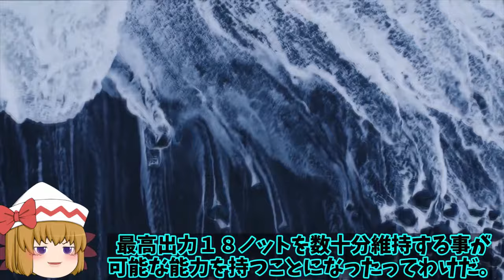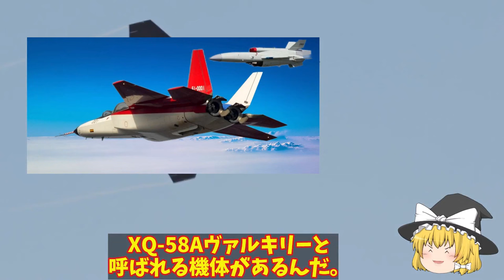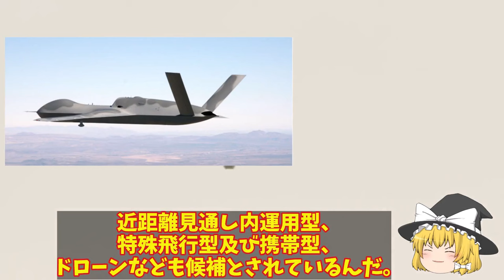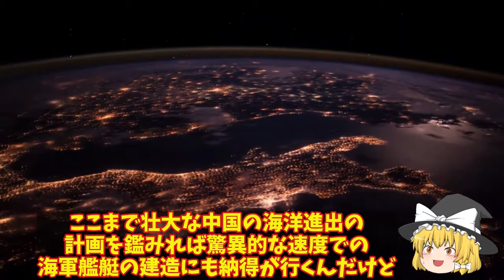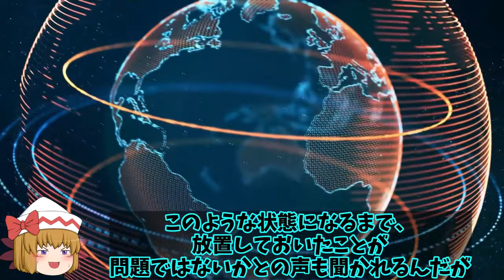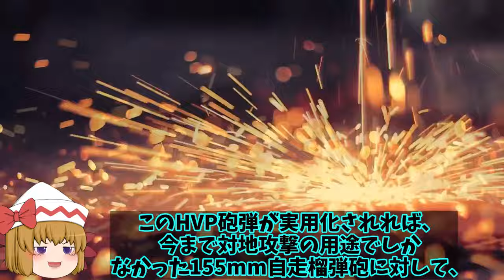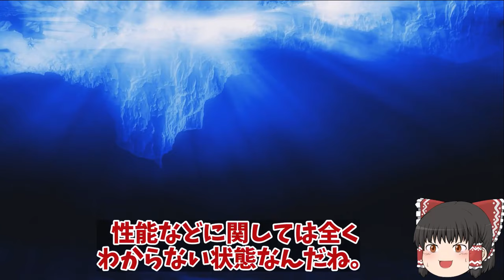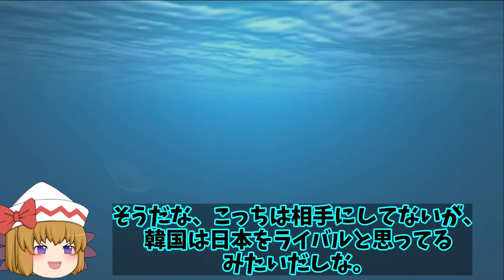【ゆっくり解説・軍事News】自衛隊最強スペシャル 海自スターリングエンジンに赤信号！鉛蓄電池もヤメてリチウムイオン電池搭載で機動力が4倍【スペシャル・特集】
自衛隊最強スペシャル 海自スターリングエンジンに赤信号！鉛蓄電池もヤメてリチウムイオン電池搭載で機動力が4倍【スペシャル・特集】

1海自スターリングエンジンに赤信号！鉛蓄電池もヤメてリチウムイオン電池搭載で機動力が4倍に？

2空自F3戦闘機開発進むも同時開発でAI無人機も！バイラクタルTB2には負けない性能が？

3石垣島陸自地対艦ミサイル部隊ついに配備！本気の陸自尖閣方向へ射程を向け配備？

4日電磁砲は米レールガンを超える完成度！新型砲弾HVP超高速発射体で次期兵器へ米革新へ？

5海自次期潜水艦建造計画が明らかその姿現す！世界一の静粛性をと機動性で原潜を撃破を可能とする？

引用・転載「出典：海上自衛隊ホームページ」
引用・転載「出典：航空自衛隊ホームページ」
引用・転載「出典：陸上自衛隊ホームページ」